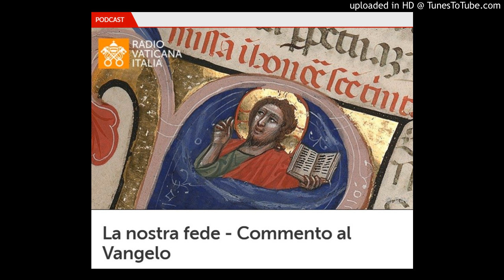Il commento di don Fabio Rosini al Vangelo di Domenica 22 Settembre 2019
Don Fabio Rosini, direttore del Servizio per le Vocazioni della Diocesi di Roma, commenta il Vangelo della XXV domenica del Tempo Ordinario.
(dal sito di Vatican News).